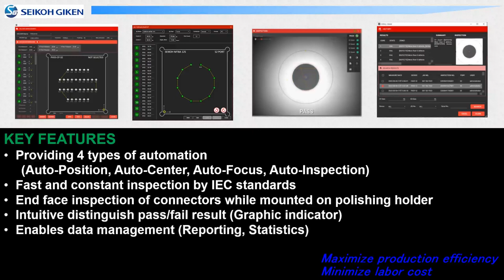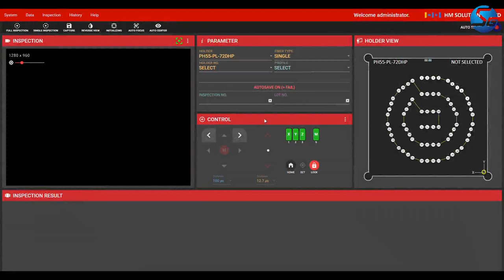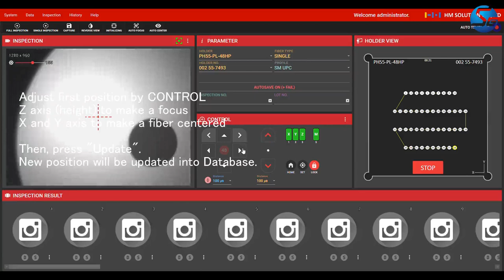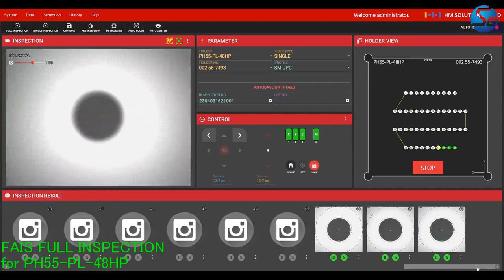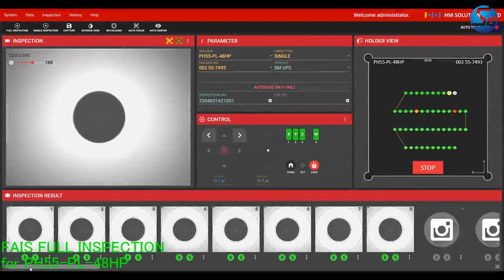FAIS (Fiber Auto Inspection System)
An automated fiber optic inspection system that can perform the inspection by the polishing holders after polished passive elements such as ferrules, and optical connectors/cables.

 It’s providing innovative efficiency for the manufacturers and their production of optical passive components/devices.